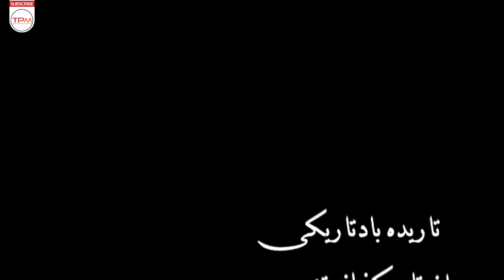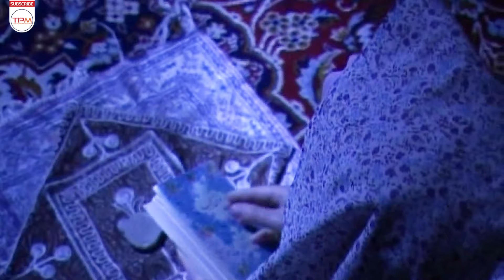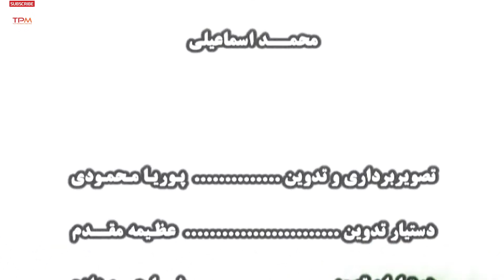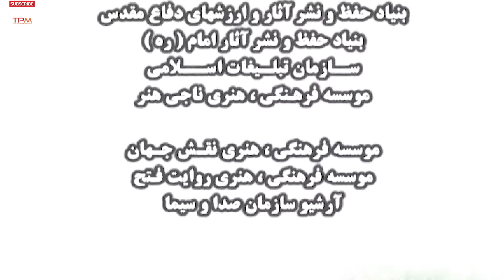مستند ایرانی تاریخ به روایت تاریخ - Iranian Documentary Tarikh Be Revayate Tarikh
مستندی جذاب و دیدنی از دوران سیاسی و تاریخی ایران
عوامل مستند ایرانی تاریخ به روایت تاریخ
کارگردان: احمد مرادی
تهیه‌کننده: رضا جلالی